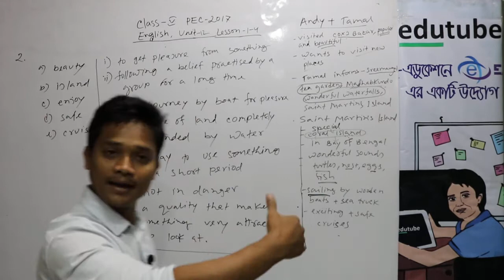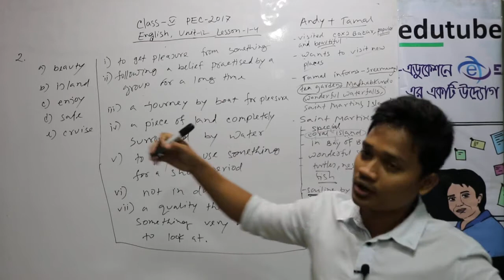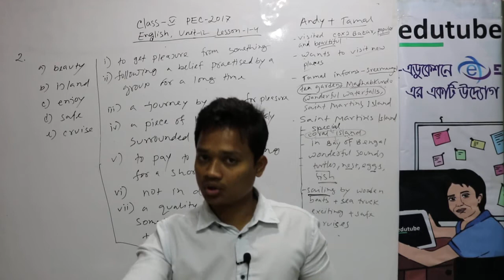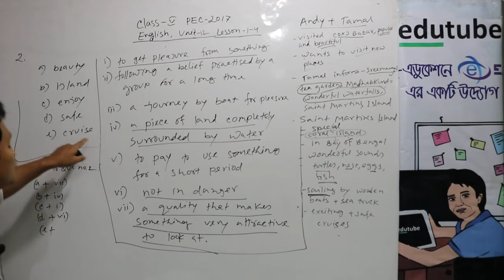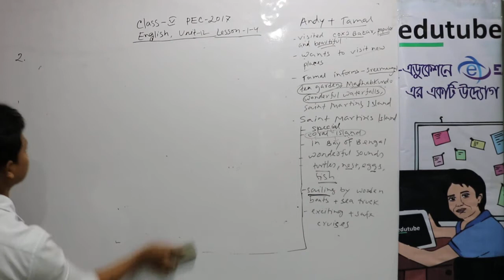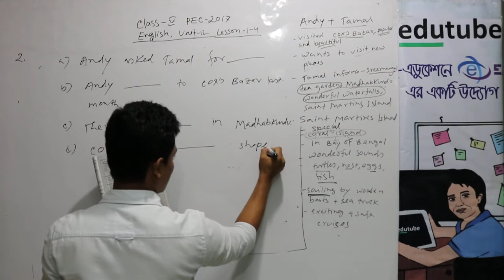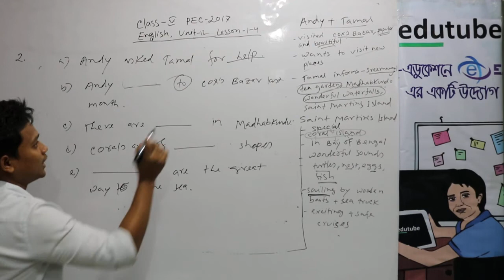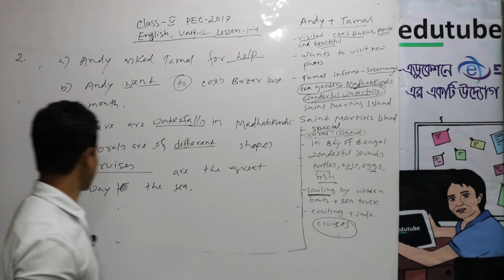পঞ্চম শ্রেণীর ইংরেজি ,Unit 12, Lesson 1 4, Part 3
Unit 12, Lesson 1 4,  question no. 2(matching).
Krishna Chandra Sir (Dept. of English), University of Dhaka
PSC English, Class V, All Unit Lectures  about PSC examination -2017
Class 5, English classes absolutely free for all 2017 PSC candidates in Bangladesh. Even parents can watch these videos, and help students teaching English .
পঞ্চম শ্রেণীর ইংরেজি ক্লাস, সম্পূর্ণ বাংলায়, ফ্রিতে। আরও অনেক ক্লাস পাওয়া যাবে, edutubebd.com সাইটের LIVE CLASS সেকশনে। edutubebd নামে সার্চ দিয়ে, ফেসবুক group এ join কর, সব ধরনের আপডেট পেতে